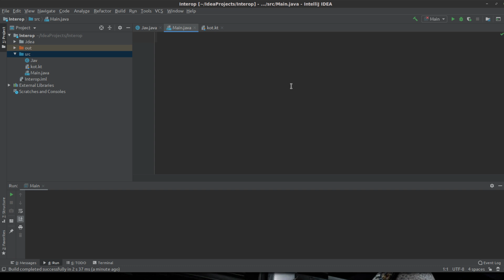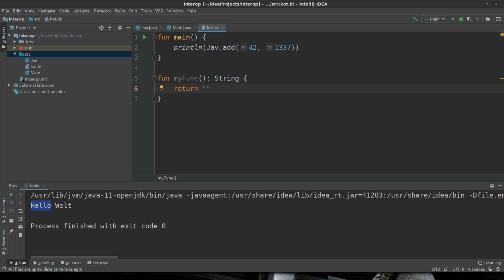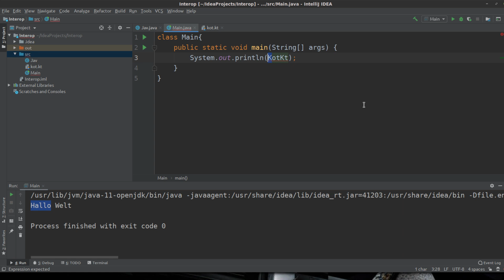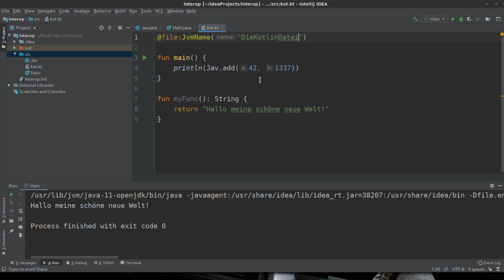Kotlin Tutorial #124 - Kotlin Code von Java aufrufen